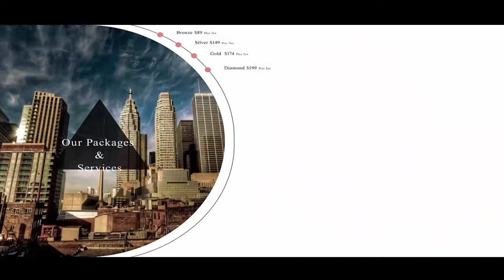41 Game Creek Crescent, Brampton